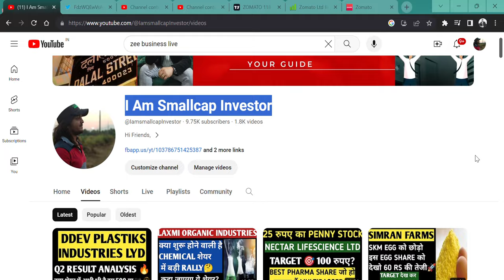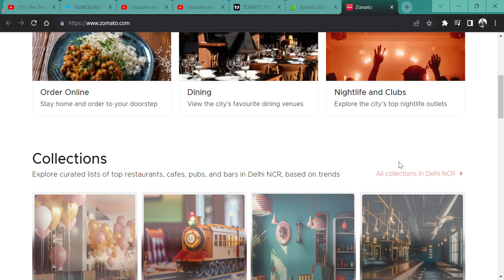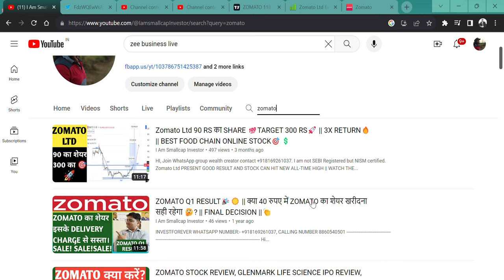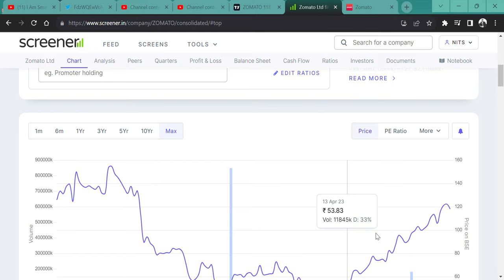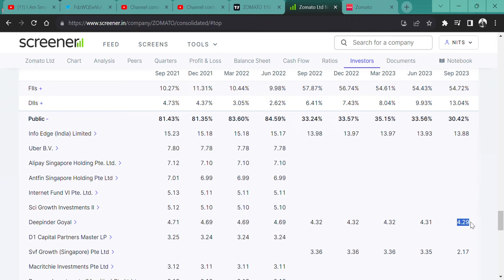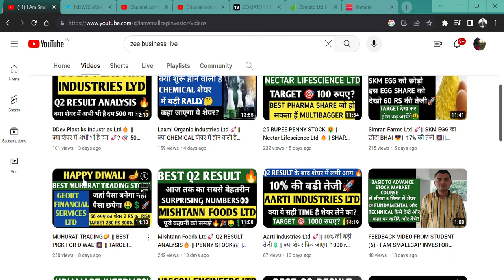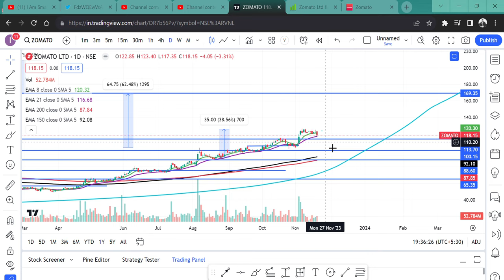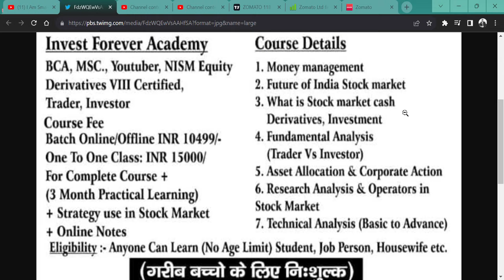Zomato Ltd 118 RS का SHARE 💯TARGET 300 RS?🚀 || 3X RETURN🔥 || BEST FOOD CHAIN ONLINE STOCK🎯💲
HI,

Zomato Ltd PRESENT GOOD RESULT AND STOCK CAN HIT NEW ALL-TIME HIGH || WATCH THE VIDEO TO KNOW MORE?